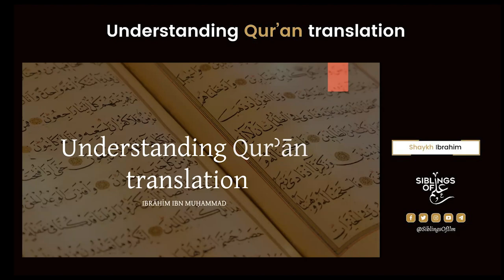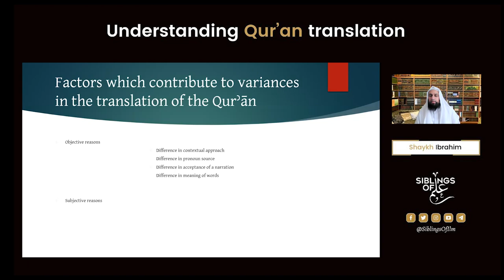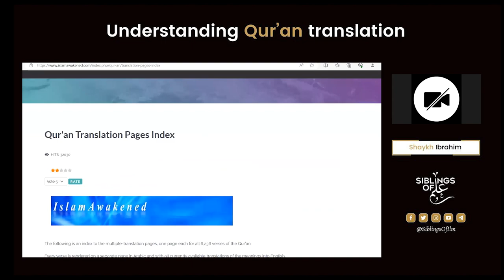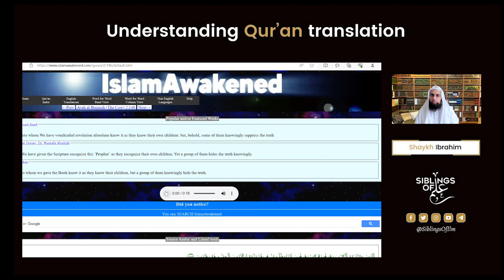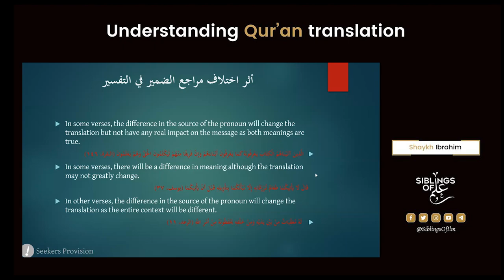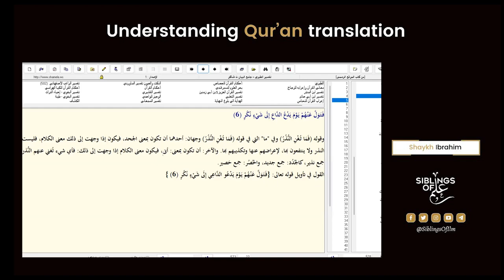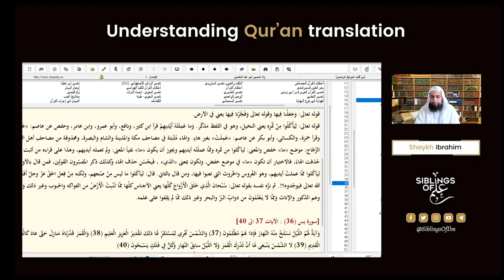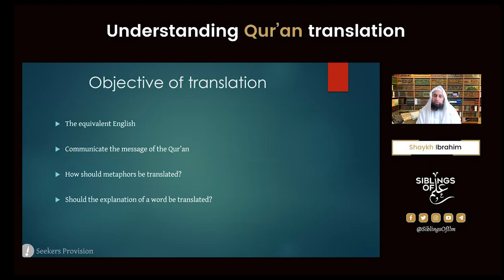Understanding Qur'an Translation | Shaykh Ibrahim Ibn Muhammad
Qur’an translation is an essential component of the alimiyyah syllabus. This course will outline some of the principles which will help in understanding how to translate. Reasons for differences in available translations will be discussed along with tools to understand the depth of the Arabic language. This course is aimed at those studying Qur’an translation and tafsir.

00:00 - Introduction
07:04 - History of Qurʾān Translation in English
11:05 - Translation of the Qurʾān or Explanation of the Qurʾān?
14:25 - Factors which contribute to variances in the translation of the Qurʾān
28:18 - Context
31:07 - Importance of the Context (أهمية السياق)
35:16 - Examples - (الاتصال والانفصال)
50:18 - Source of the Pronoun
1:08:06 - Huroof-ul-Maʿānī - (حروف المعاني)
1:14:29 - Example of ما in the Qurʾān
1:32:58 - Objective of Translation

SiblingsOfIlm is an online community for ṭullāb ul-ʿilm producing; articles, book reviews, webinars/courses, educational videos, infographics